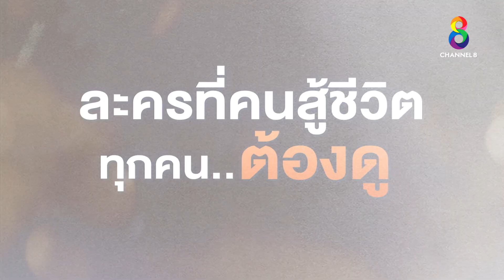พรุ่งนี้ตอนแรก! มาเอาใจช่วยชีวิตที่มีแต่ทุกข์ แต่ไม่เคยหยุดสู้! | มงกุฏกรรม | ช่อง 8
พรุ่งนี้ตอนแรก! มาเอาใจช่วยชีวิตที่มีแต่ทุกข์ แต่ไม่เคยหยุดสู้! มาร่วมลุ้นกับการฝ่าฟันชะตากรรมของพวกเขาเหล่านี้ใน มงกุฏกรรม
ทุกวันจันทร์ - พฤหัสบดี หนึ่งทุ่มตรง ทาง ช่อง8 เริ่ม 8 มิถุนายนนี้!